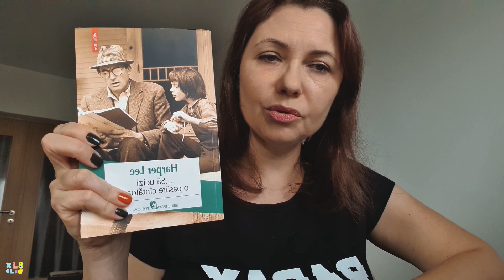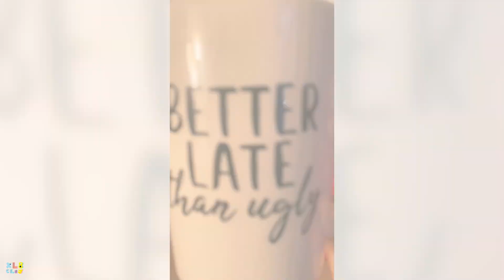A Day in the Life of a Translator — Morning Coffee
Work from home might be the new hype in the professional world, but freelance translators have been rocking this habit for a long, long time. In this short Q&A video, you'll get the chance to learn from several seasoned translators how they prepare for a work day in their homes.

Video editing by Laura Revnic